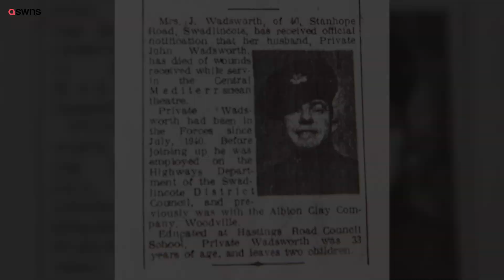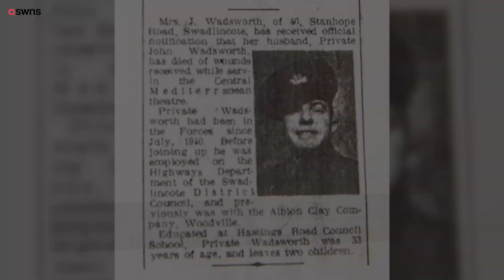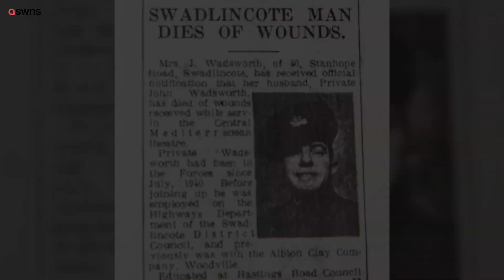Poppy seller turns mobility scooter into a military tank ahead of Remembrance Sunday | SWNS TV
A patriotic poppy seller has transformed his mobility scooter into a TANK ahead of Remembrance Sunday - complete with tracks, a gun and mini rockets.

Eddie Wadsworth, 85, spent "many hours" creating his own version of an armoured vehicle out of disused cardboard boxes and other recycled materials.

The grandfather-of-two has even added military music to the tank as he drives around his home town raising funds for the Royal British Legion.

Eddie also painted the wooden-framed vehicle in camouflage green and brown and it comes complete with a turret and working doors, costing just £7 in total to make.